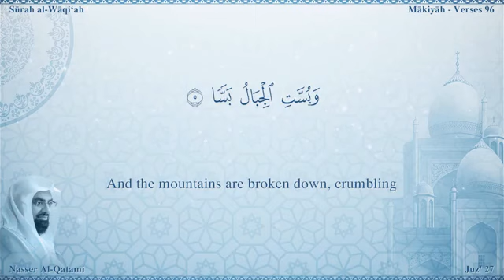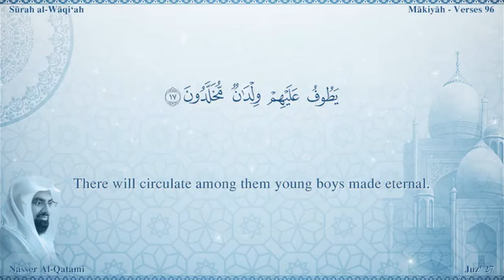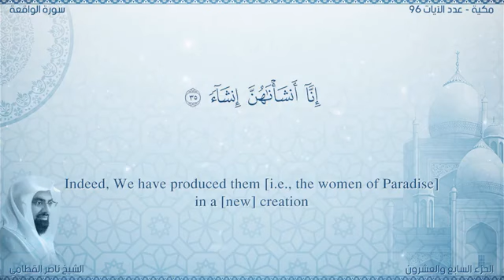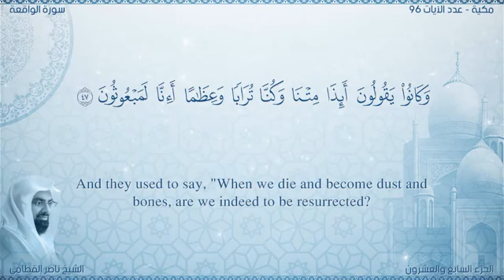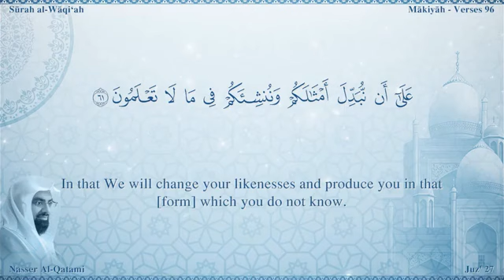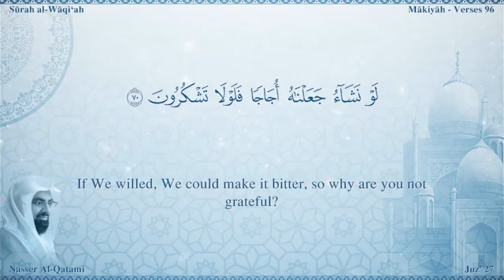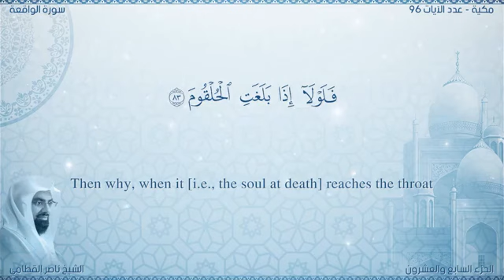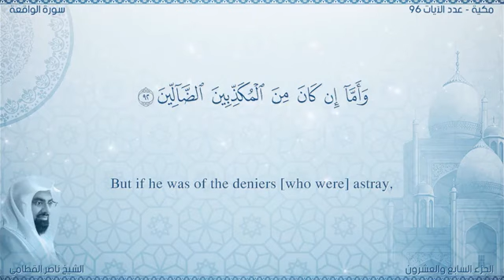سورة الواقعة مصحف ناصر القطامي مترجم ترجمة صوتية و كتابية اللغة الانجليزية